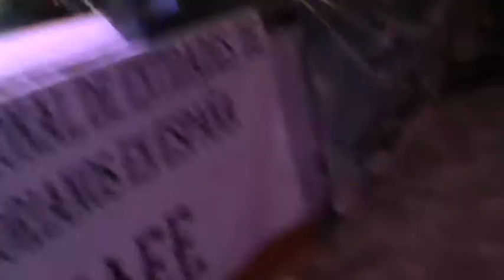Pamela Aguirre -Fiestas De Ecuador en Leganes 2012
Fiestas de ecuador en leganes
Barrio La Fortuna